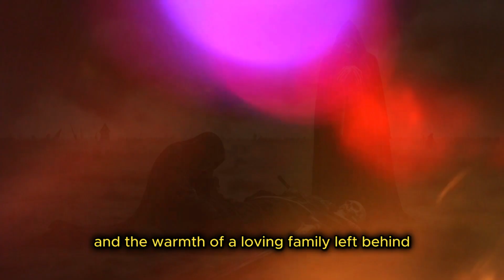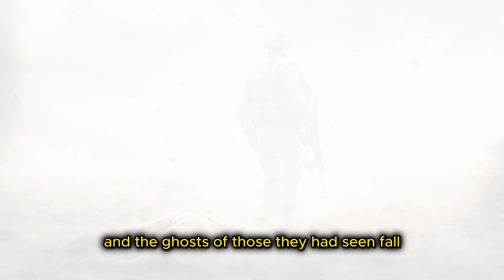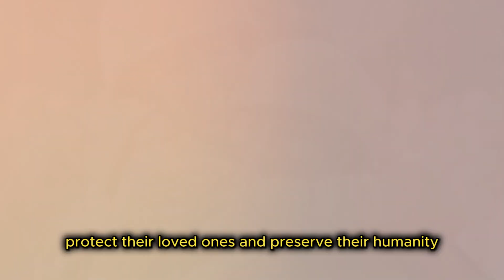Collecting Souls in the Midst of War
Join us in Honoring the Unsung Heroes of War through the Grim Reaper's tales. These Stories highlight the selflessness and Bravery of individuals in Wartime.

Check out Myuu for some amazing dark piano music: @Myuu